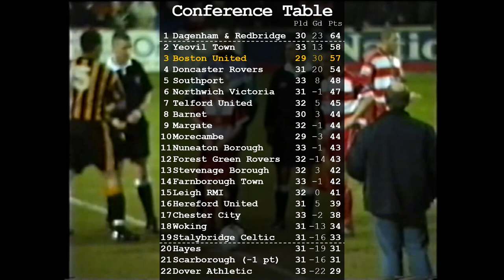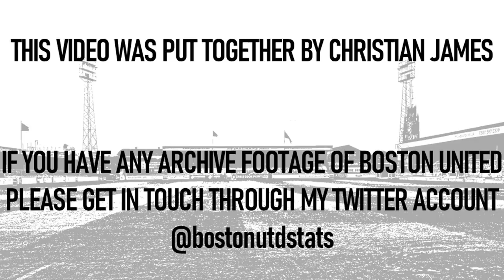Doncaster Rovers vs Boston United 2002 Highlights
Boston United head to Doncaster Rovers' Belle Vue to take on a side who have won each of their last six. The sides sit third and fourth in the table, with the Pilgrims nine points behind leaders Dagenham & Redbridge, albeit with a game in hand.